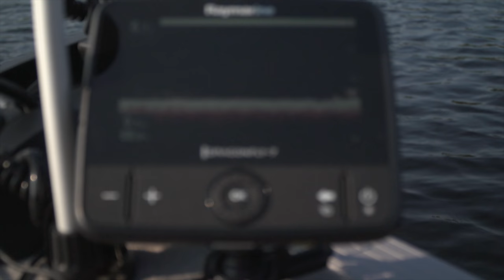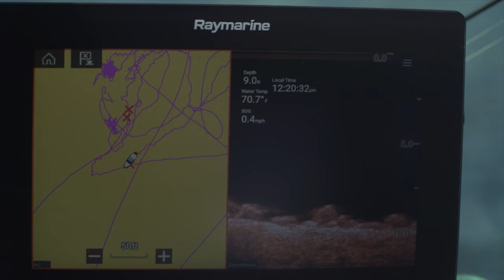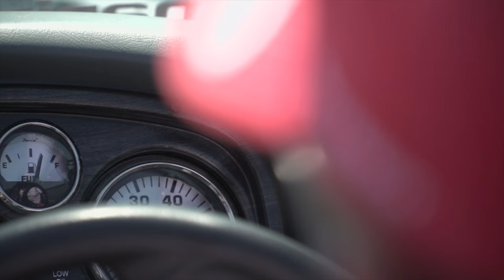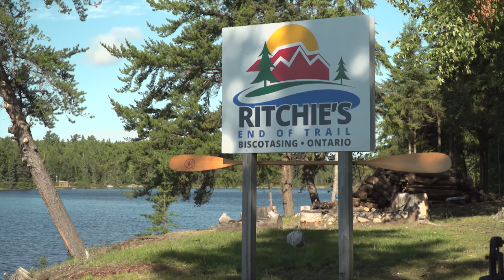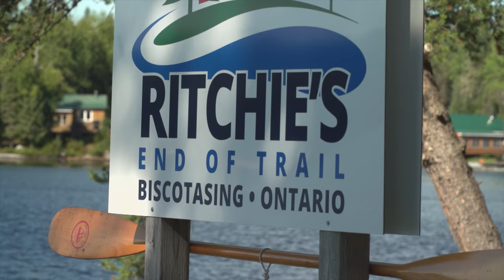Csf 32 10 Wilderness Walleye & Pike, Ritchie's End of Trail Lodge, ON.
Italo Labignan host Canadian Sportfishing & Here's the Catch! TV series shares a 1/2hr TV show fishing for Walleye & Pike at Ritchie's End of Trail, Ontario.